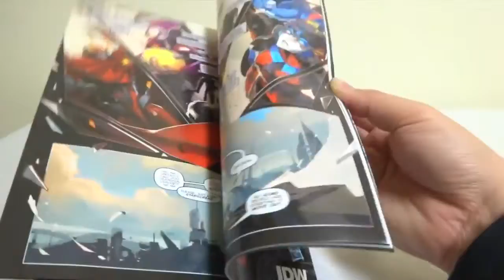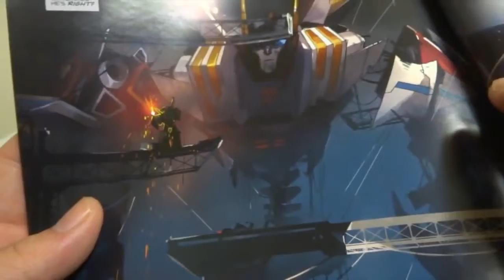【合体戦士ガーディアン 編1_7】トランスフォーマー コンバイナーウォーズ ストリートワイズ レビュー Transformers Combiner Wars Streetwise review.mp4